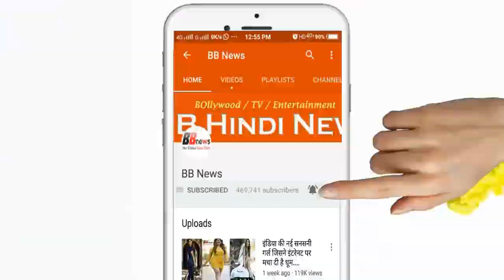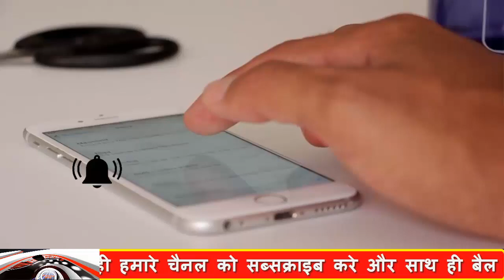BB News : साल के 65 दिन अंधेरे में रहते हैं इस अमीर देश के लोग, वजह जान आप भी चौक जायेंगे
BB NEWS!!